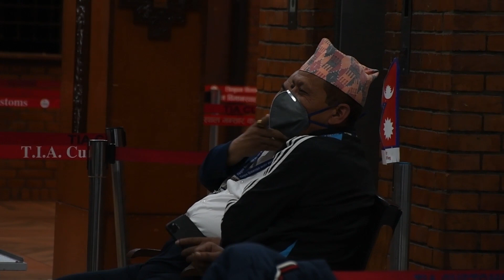त्रिभुवन विमानस्थलमा हेल्थ डेस्कको बिजोग | TIA Health Desk